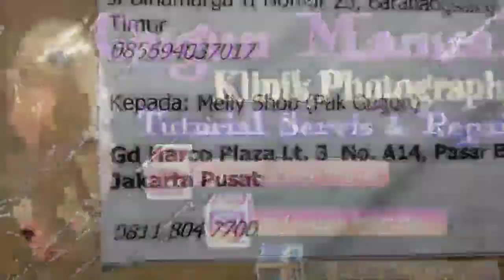PULUHAN TAHUN DIGUDANG AKHIRNYA NORMAL LAGI BY FUJICA MA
Dalam kesempatan ini saya mendapat servisan camera manual FUJICA MA
dimana camera tersebut tidak di pakai selama puluhan tahun dan mengalami kendala pada FLAS ya yang tidak berfungsi normal
sehingga hasil fotonya banyak yang mengalami UNDER EXPOSURE

‎@Gugun Manual Channel

मरम्मत कैमरा फिल्म
REPARASI कैमरा फिल्म
सेवा केमरा एनालॉग
मरम्मत कामरा एनालॉग
REPARASI कामरा एनालॉग
सेवा कैमरा मैनुअल
मरम्मत कैमरा मैनुअल
REPARASI कैमरा मैनुअल
सेवा केमेरा मैनुअल
मरम्मत कामरा मैनुअल
REPARASI कामरा मैनुअल
सेवा कैमरा कैनन
मरम्मत कैमरा कैनन
REPARASI कैमरा कैनन
सेवा कैमरा निकॉन
मरम्मत कैमरा निकॉन
REPARASI कैमरा निकॉन
सेवा कैमरा डीएसएलआर
मरम्मत कैमरा डीएसएलआर
REPARASI कैमरा डीएसएलआर
सर्विस कैमरा मिरोल
मरम्मत कैमरा MIROLLES
REPARASI कैमरा MIROLLES
सर्विस लेंसा मैनुअल
मरम्मत लेंस मैनुअल
REPARASI लेंस मैनुअल
ओतके लेंस मैनुअल
सर्विस लेंसा ऑटो फोकस
मरम्मत लेंस ऑटो फोकस
REPARASI लेंस ऑटो फोकस
सर्विस लेंसा ऑटो फोकस निकॉन
मरम्मत लेंस ऑटो फोकस निकॉन
REPARASI लेंस ऑटो फोकस निकॉन
सर्विस लेंसा ऑटो फोकस कैनन
मरम्मत लेंस ऑटो फोकस कैनन
REPARASI लेंस ऑटो फोकस कैनन
सेवा लेंस फूजी
मरम्मत लेंस फूजी
REPARASI लेंस फूजी
सेवा लेंस सोनी
मरम्मत लेंस सोनी
REPARASI लेंस सोनी
सर्विस लेंसा एक्रोल्स
मरम्मत लेंस एरॉल्स
REPARASI लेंस मैरॉल्स

فيلم كاميرا الخدمة
إصلاح فيلم الكاميرا
فيلم كاميرا ريباراسي
 #(خدمة (كاميرا أنالوج
أصلح تناظر "كاميرا"
شروق الشمس
خدمة الكاميرا اليدوية
إصلاح دليل الكاميرا
دليل الكاميرا
الخدمة اليدوية لكاميرا
اصلح دليل "كاميرا
 #(دليل (باراسي كاميرا
خدمة الكاميرا كانون
أصلح الكاميرا كانون
كاميرا ريباراسي كانون
خدمة الكاميرا نيكون
اصلح الكاميرا نيكون
الكاميرا الحمراء نيكون
كاميرا الخدمة
إصلاح الكاميرا DSLR.
كاميرا ريباراسي
كاميرات الخدمة
أصلح آلات التصوير
كاميرا (ريباراسي)
خدمة (لينا) اليدوية
إصلاح (لينا) اليدوي
ريباراسي لينسا يدوي
اوبريك لينا اليدوي
خدمة عدسة البؤرة التلقائية
قم بإصلاح البؤرة التلقائية للعدسة
ضبط البؤرة التلقائي للعدسة
خدمة عدسة البؤرة التلقائية نيكون
قم بإصلاح جهاز ضبط البؤرة التلقائي
عدسة البؤرة التلقائية نيكون
خدمة LENSA تلقائي فوكس كانون
قم بإصلاح مصباح البؤرة التلقائي
جهاز ضبط البؤرة التلقائي
خدمة عدسة Mont
اصلح لينا فوجي
لينسا فوجي
خدمة لينا سوني
إصلاح لينسا سوني
ريباراسي لينسا سوني
#(خدمة (لينا ميرولز
اصلح (لينا ميرولز
ريباراسي لينا ميرولز

SERVICE CAMERA FILM
REPAIR CAMERA FILM
REPARASI CAMERA FILM
SERVICE KAMERA ANALOG
REPAIR KAMERA ANALOG
REPARASI KAMERA ANALOG
REPARASI CAMERA MANUAL
SERVICE KAMERA MANUAL
REPAIR KAMERA MANUAL
REPARASI KAMERA MANUAL
SERVICE CAMERA CANON
REPAIR CAMERA CANON
REPARASI CAMERA CANON
SERVICE CAMERA NIKON
REPAIR CAMERA NIKON
REPARASI CAMERA NIKON
SERVICE CAMERA DSLR
REPAIR CAMERA DSLR
REPARASI CAMERA DSLR
SERVICE CAMERA MIROLLES
REPAIR CAMERA MIROLLES
REPARASI CAMERA MIROLLES
SERVICE LENSA MANUAL
REPAIR LENSA MANUAL
REPARASI LENSA MANUAL
OPREK LENSA MANUAL
SERVICE LENSA AUTO FOKUS
REPAIR LENSA AUTO FOKUS
REPARASI LENSA AUTO FOKUS
REPAIR LENSA FUJI
REPARASI LENSA FUJI
SERVICE LENSA SONY
REPAIR LENSA SONY
REPARASI LENSA SONY
SERVICE LENSA MIROLLES
REPAIR LENSA MIROLLES
REPARASI LENSA MIROLLES